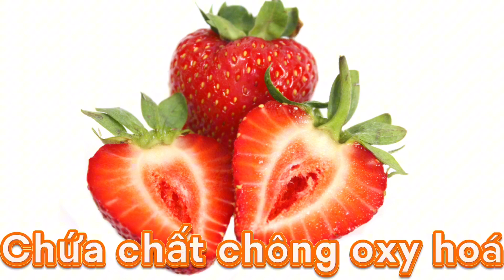Dinh Dưỡng Hàng Ngày| Lợi Ích Của Quả Dâu Tây| NMT T937